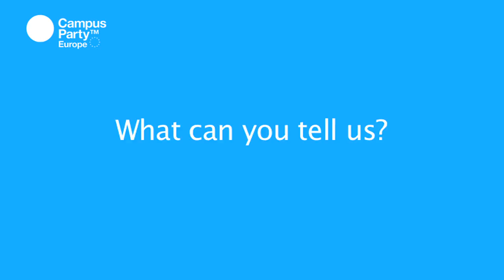CPEU1 - Despedida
Vídeo de despedida de la Campus Party Europa
Canción: Professor Kliq - Bust This Bust That
Contenido creado por PixelyDixel para CampusBlog

Video of Campus Party Europe 1 farewell
Song: Professor Kliq - Bust This Bust That
Content created for CampusBlog by PixelyDixel